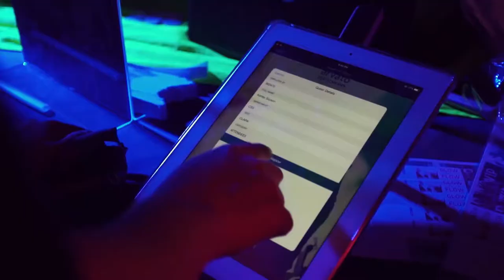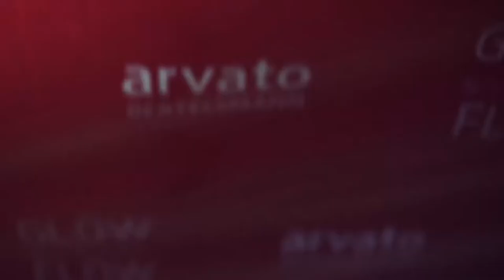Glow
Year End Party Arvato CRM Philippines!